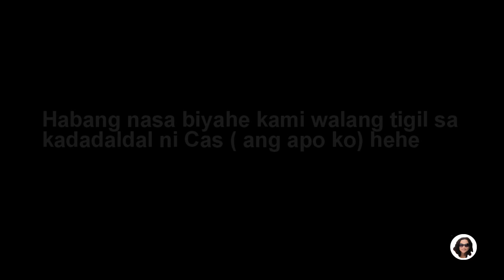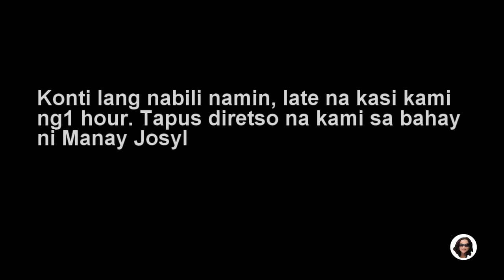POST BDAY LUNCH OF PHIL SA BAHAY NILA / UKAY UKAY SA AUSTRALIA